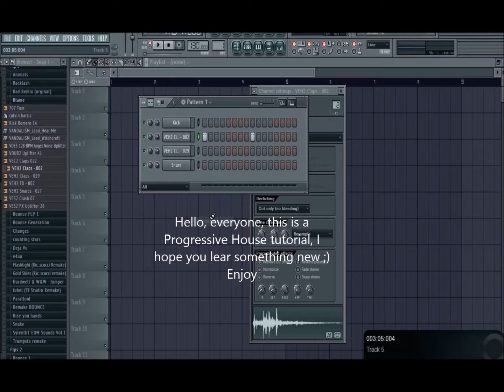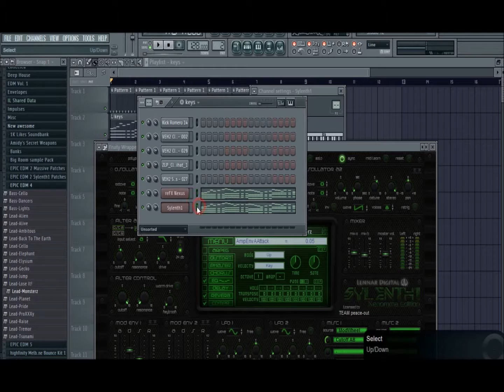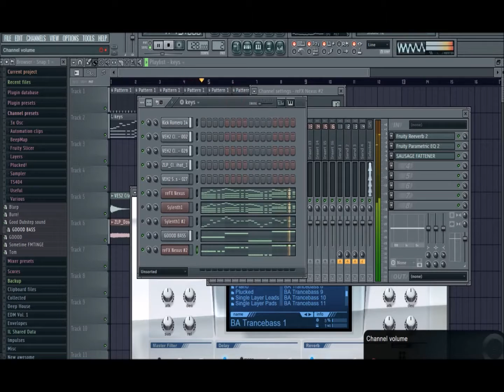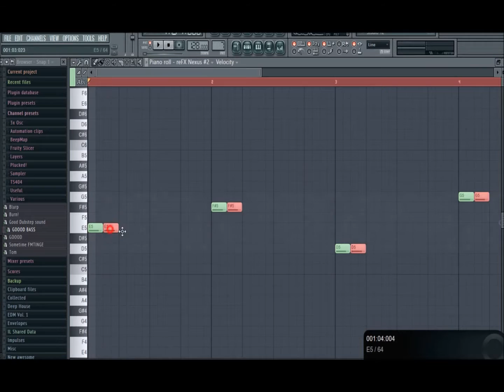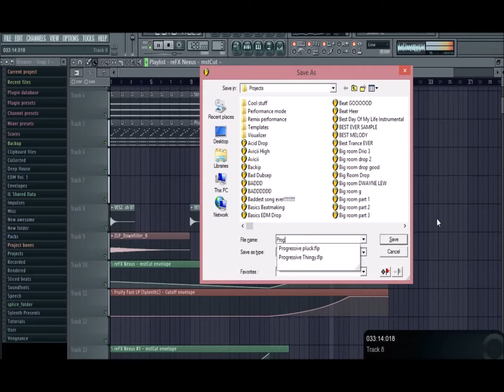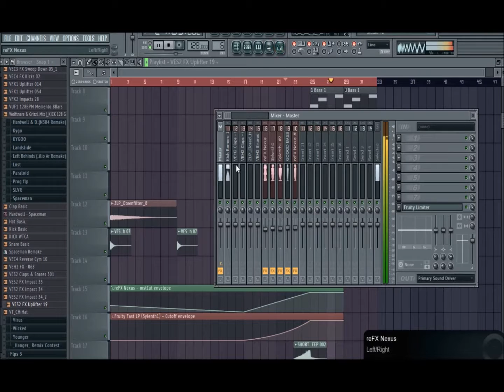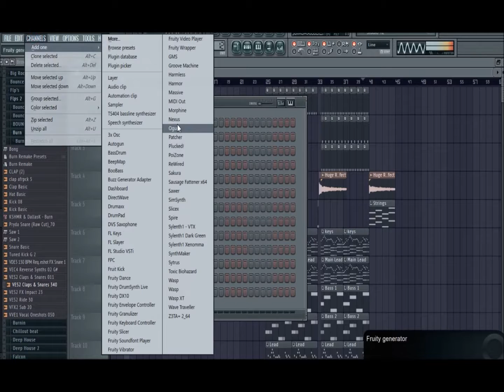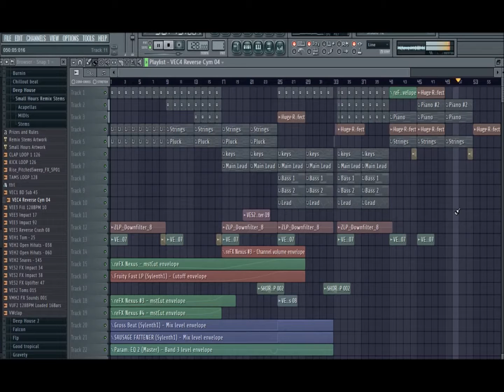How To make Progressive House Song -DJ Mixing Tutorials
Connect With NCS:

Blogspot :soon